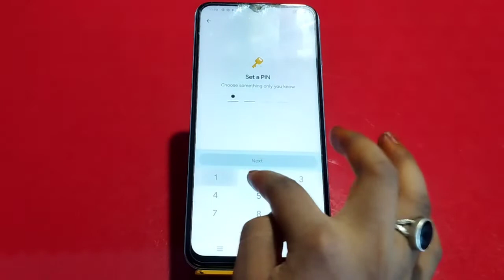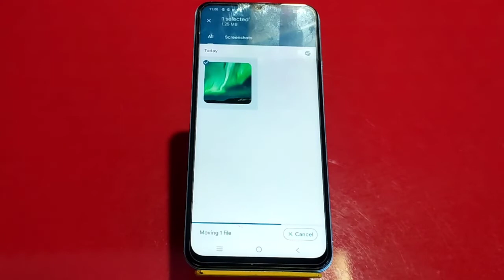Photo Hide In Vivo V25, How To Hide Photo In Vivo V25, Photo And Video Hide Kaise Karen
Photo Hide In Vivo V25, How To Hide Photo In Vivo V25, Photo And Video Hide Kaise Karen In Vivo V25, Vivo V25 Mein Photo Hide Kaise Karen,